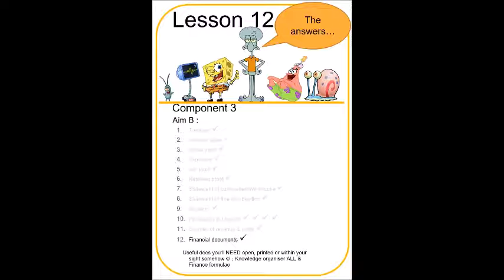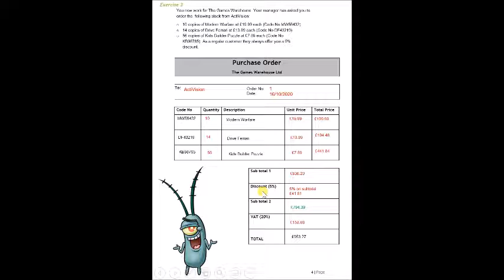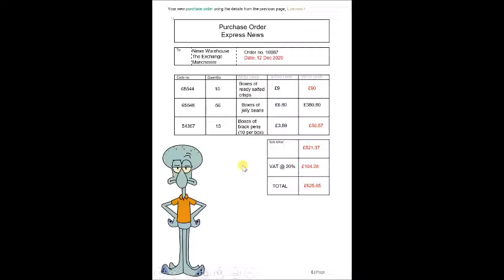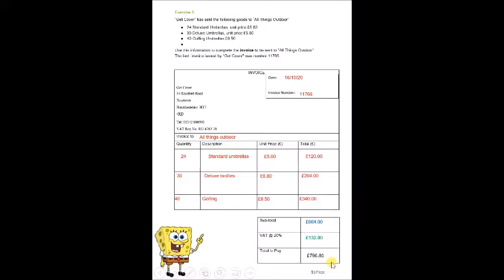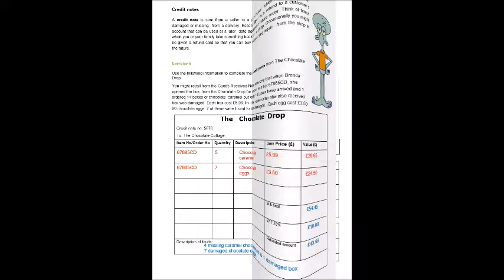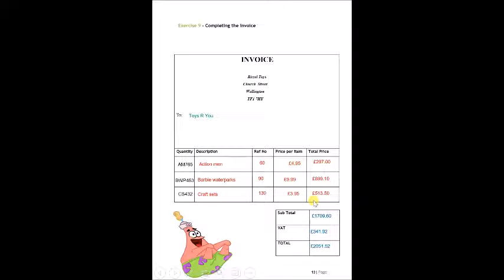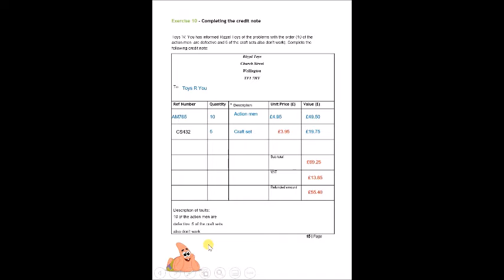C3 Lesson 12 - financial document answers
Here you will find the answers to lesson 12. As lots of them are how to complete documents, this answer video shows you what the document should look like. Pause the video for each question - so you can tick off and check your answers.